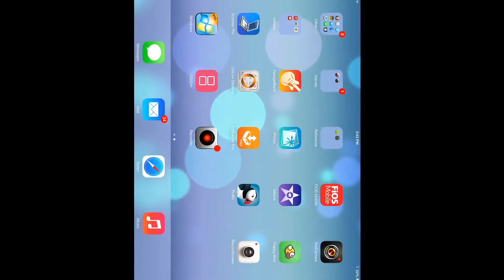200 points in flappy bird